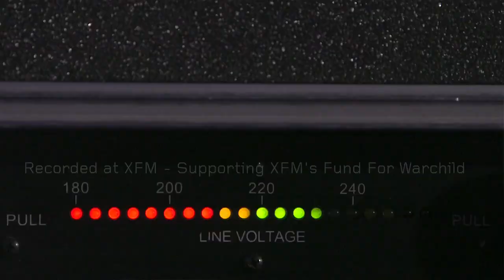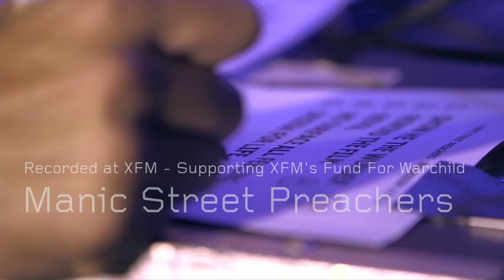Manic Street Preachers - XFM Presents - 17/09/2013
01. Show Me The Wonder  00:00
02. Revol  03:23
03. A Design For Life  06:43